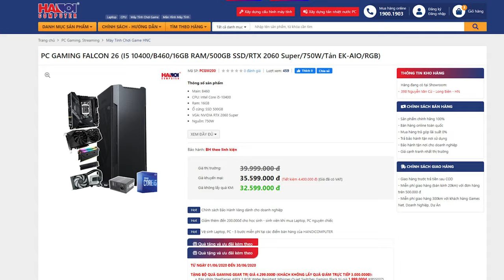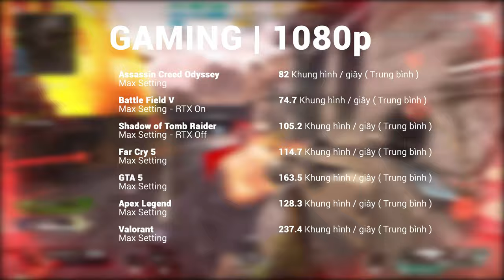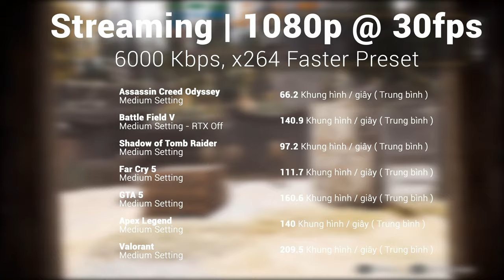Máy Có Thể Nhỏ Nhưng "Tâm Hồn" Phải To! - HNC FALCON26 i5 10400 & RTX 2060 Super Có Tốt?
Anh em đang tìm cho mình một bộ PC nhỏ gọn, cấu hình mạnh, vừa để trang trí góc gaming vừa livestream những tựa game hot thì Falcon 26 là sự lựa chọn hoàn hảo dành cho các bạn. Vậy Falcon 26 làm được những gì với mức giá 30tr? Hãy xem video ngay thôi nào!!!